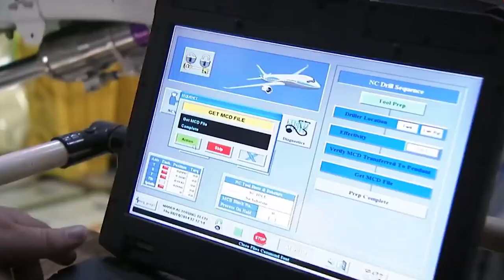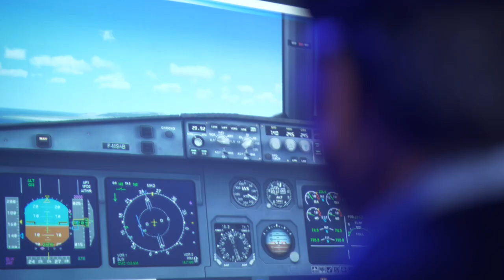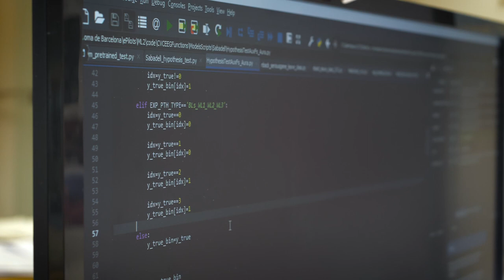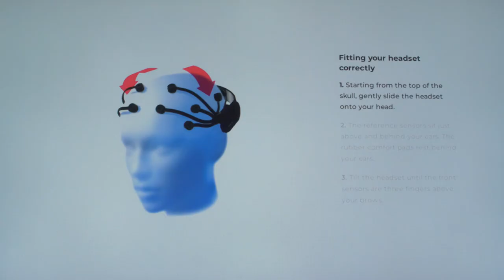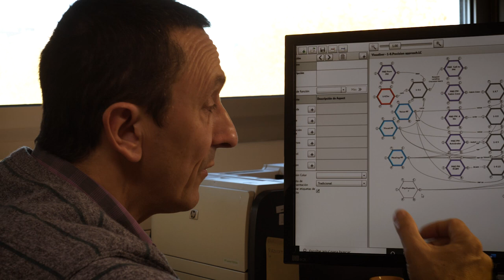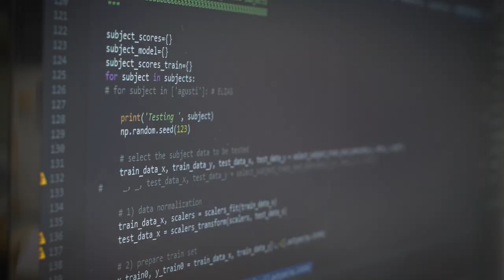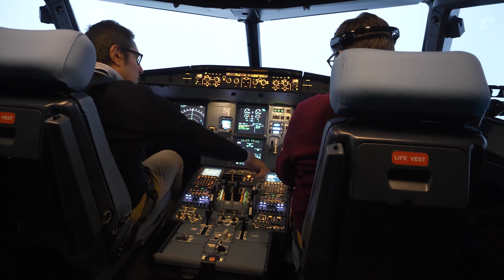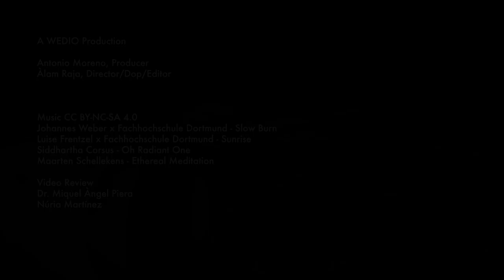E-Pilots: Evolution of Cockpit Operations Levering on Cognitive Computing Services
E-PILOTS is a project that develops Machine Learning and Knowledge-Based models for aviation and pilot cognitive monitoring. In this video, you can learn the conclusions and main outcomes achieved in the project as well as new Cognitive Computing opportunities.

Welcome to the first stage of the aviation of the future!

This video was funded by E-PILOTS, a project that has received funding from the Clean Sky 2 Joint Undertaking (JU) under grant agreement No 831993. The JU receives support from the European Union’s Horizon 2020 research and innovation program and the Clean Sky 2 JU members other than the Union.